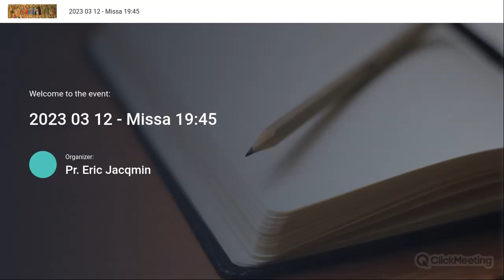230312 - 3e Dimanche de Carême - 2e sermon